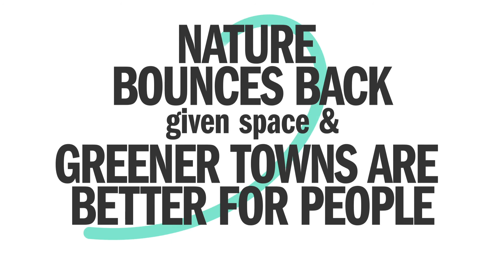Lessons from Lockdown : More space for people and nature 2.4